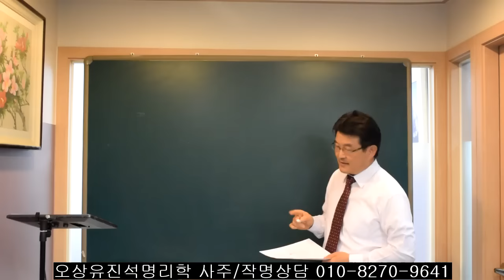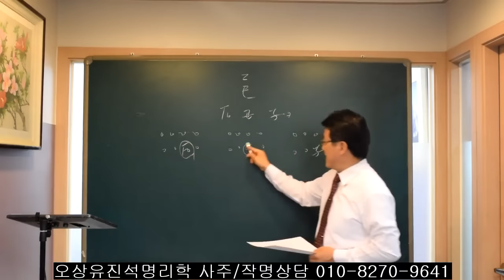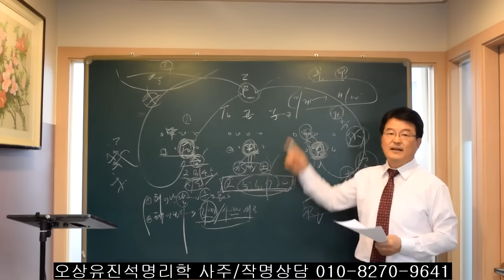2025년 辰/丑/子가 사주에 있는 사람들 오상유진석명리학강의